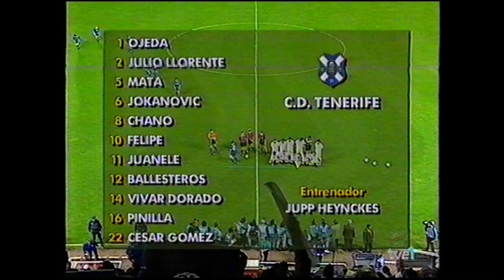Copa UEFA 1996-1997 - C.D. Tenerife - Shalke 04 -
Copa UEFA 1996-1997 partido correspondiente a la Ida de Semifinales.